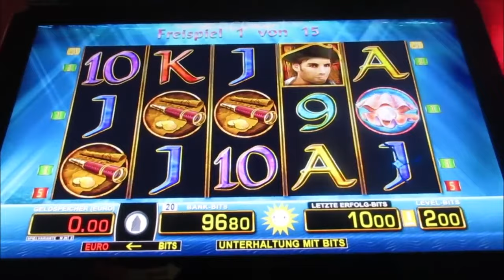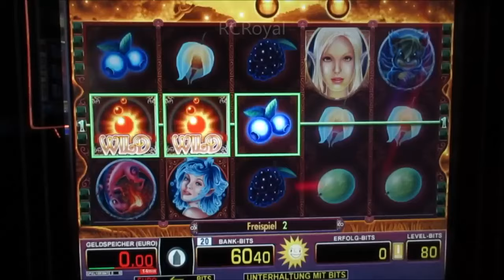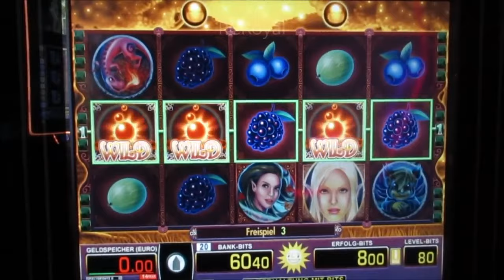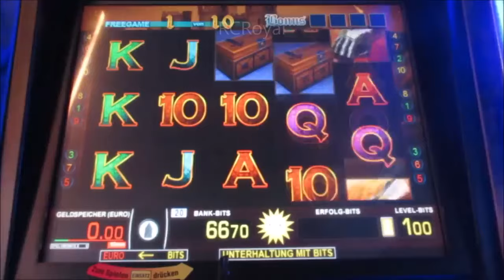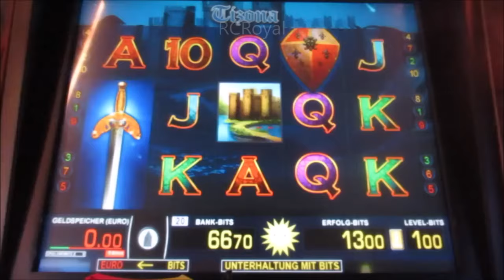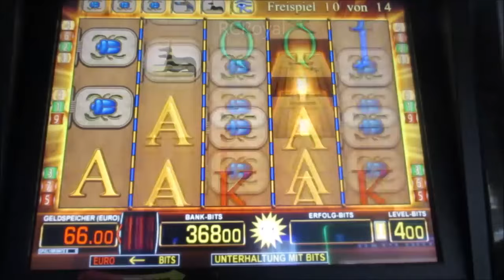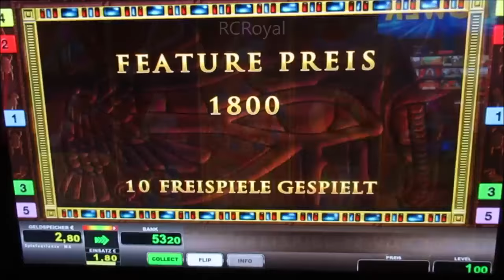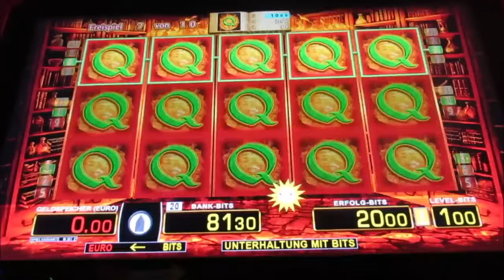Von Wishing Well über Tizona bis hin zu Book of Fire! Wir machen Kohle am Spielautomat! VOLLBILDJAGD